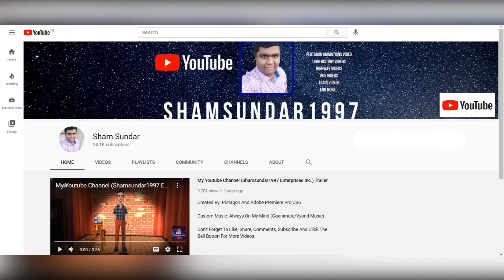CCU Breaks A Chair At Longhorn Steakhouse/Grounded (Ft.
CCU= Classic Caillou

Inspired By: @StarHunter2K4, @juniorpolktheplotagonmovie4833, @HunterTheSTAYC_Fan9832, @TCLE1735, @walterlewisthedondwiiannoy7852, @🥥Kyle The Aubrey Cox & Danny Phantom Fan🏝, @cool_mations, @SuperStarPabloFanatic2K4, Peach Beach, @PatrickTheVideoCreator62404Sr, @KakyoinGirl2012, @dalococider, @aubreytheautisticgirl2K2 & Jan the Aubrey cox & the cuphead show fan

Classic Caillou decides to break a chair at Longhorn Steakhouse but ends up getting caught by @aubreytheautisticgirl2K2. Will Classic Caillou get grounded again? Find out!

Created With Windows 10 Video Editor